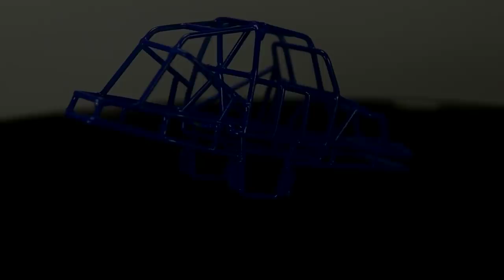HERBIE GOES TO MONSTER JAM - VW BEETLE HOT WHEELS MONSTER TRUCKS CUSTOM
I'm so happy with this project as i learn a lot on how to make the frame/safety bar/roll bar and learn on how to work with the existing parts and customize it just enough so the car will look detailed but still playable, as you can see that i don't make custom axle, i can, but that will takes a lot of time and I'm not sure about the durability.